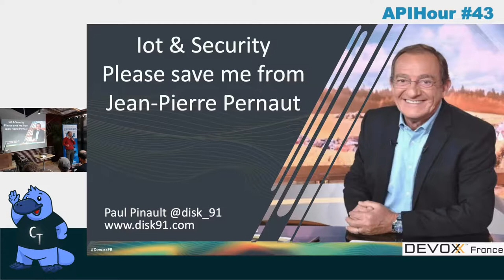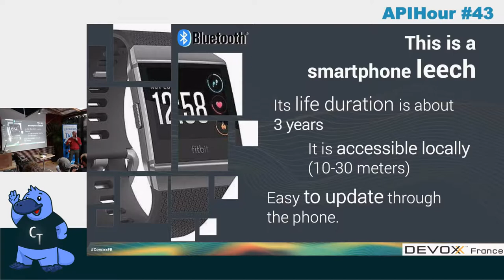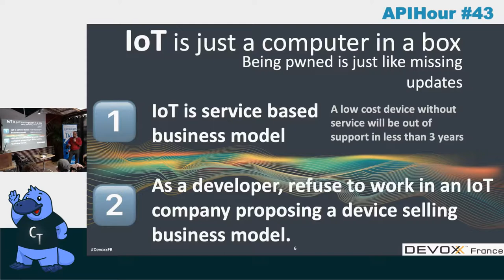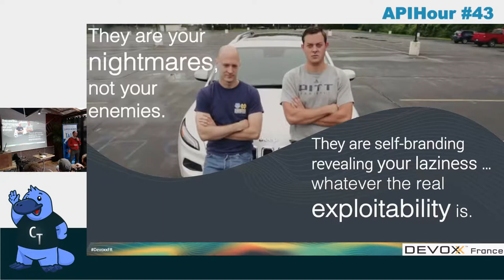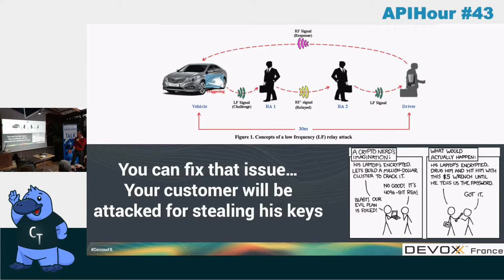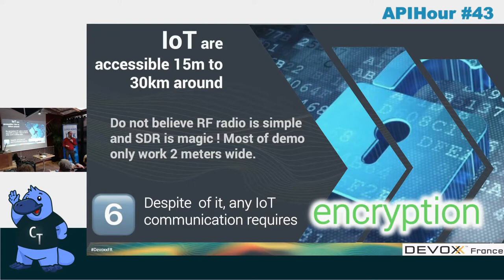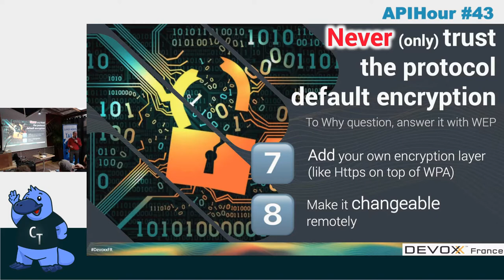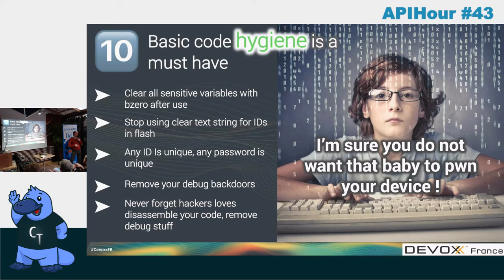APIHour #43 - Paul Pinault - IoT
Quand j’entend parler de sécurité IoT j’ai l’impression d’écouter Pernaud qui nous parle d’Internet en 1999. Si nous en parlions plus objectivement sans chercher a véhiculer la peur mais plutôt en identifiant des solutions ?